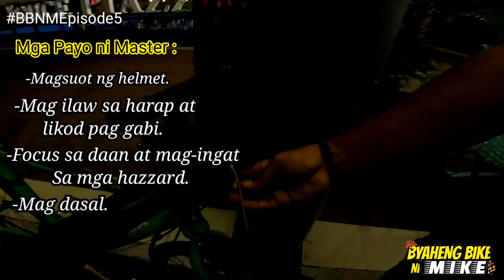Byaheng Bike Ni Master | Episode 5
Byaheng Bike Ni Master is a segment which, asking a random question to cyclists regarding bike related. Episode 5. Special thanks to Master Itan Itchan for participating in our segment. Kudos to him. Ridesafe always.

For High Quality Viewing Experience
Click here ⬇️

Byaheng Bike Ni Master
Upload every ⬇️
Monday, Wednesday and Friday
YouTube 8:30pm
Facebook 9:00pm

Powered by:
Moi | Calastravo